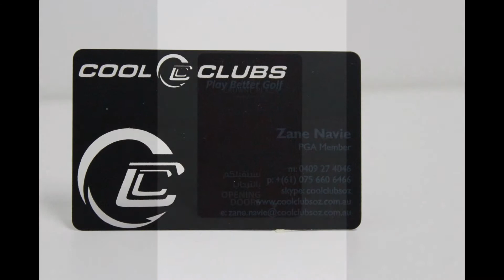PVC Cards Printing $0.03/pcs blank white card CR80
Skype : duckysupub
Line:duckyup